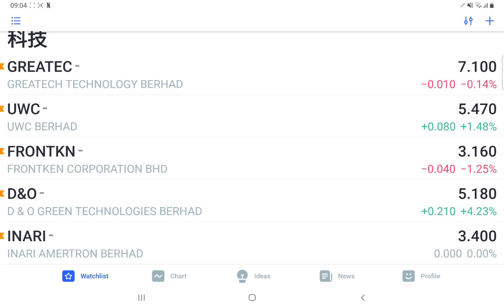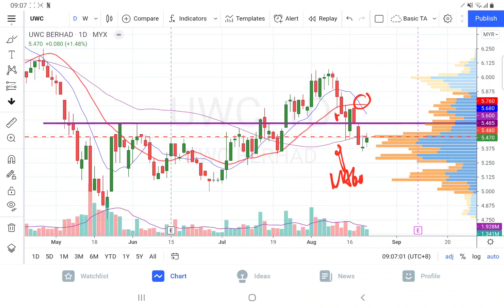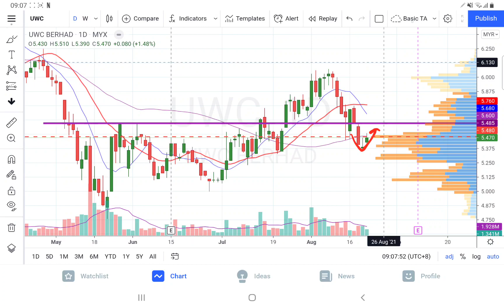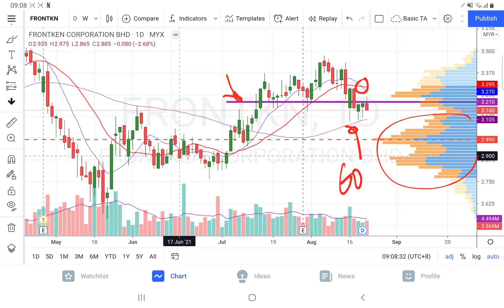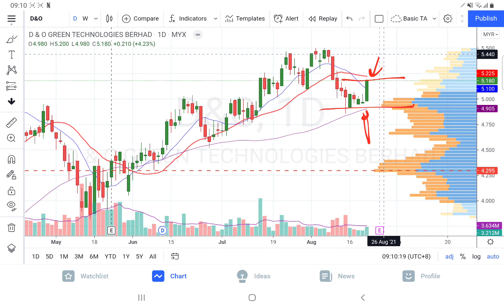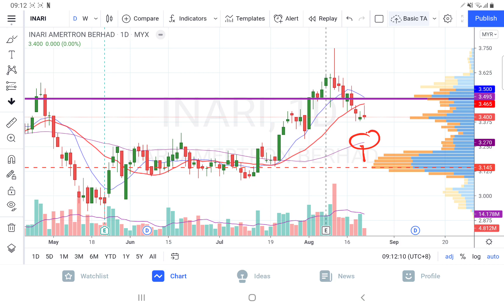22082021 GREATEC UWC FRONTKN D&O INARI 盘后技术分析.